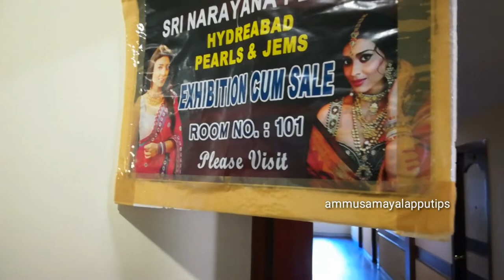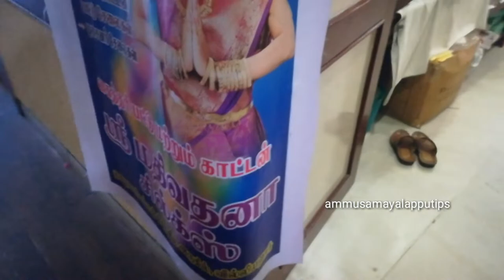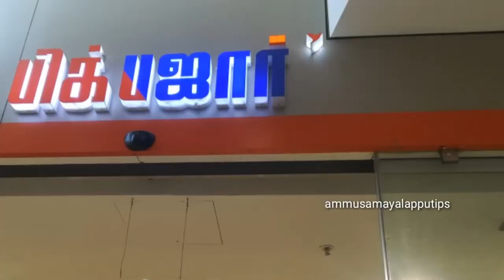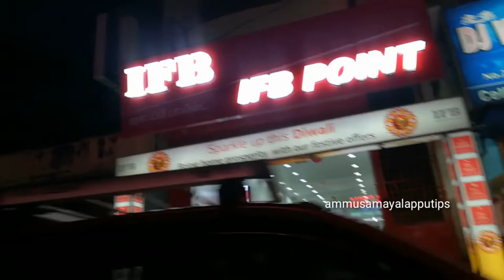Providence Mall // Pondicherry Mall // Akshar restaurant review